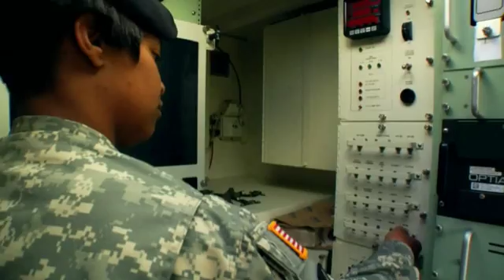MOS 21Y Terrain Data Specialist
MOS 21Y Terrain Data Specialist  Distributed by Tubemogul.